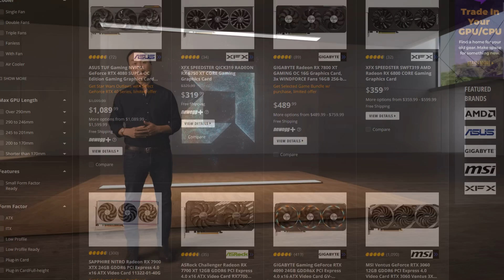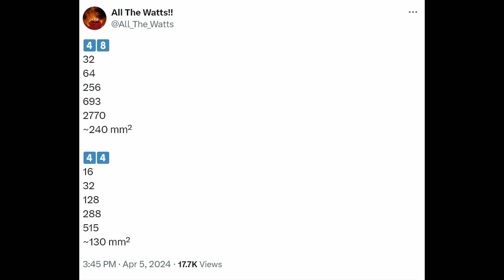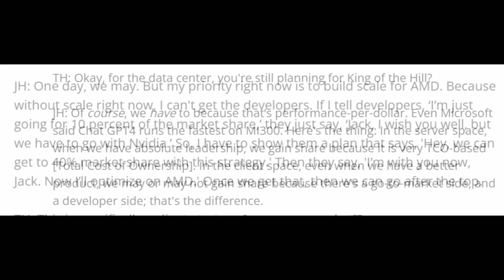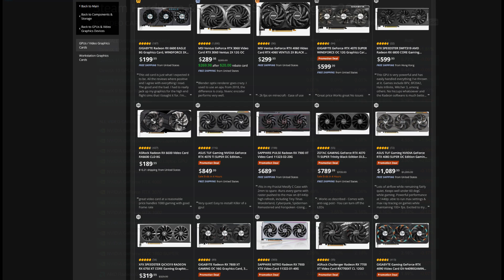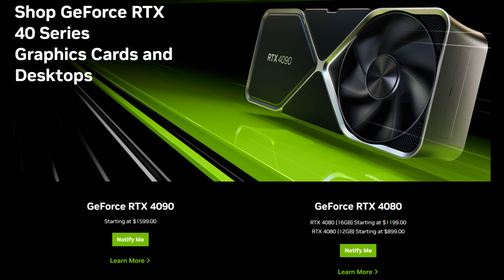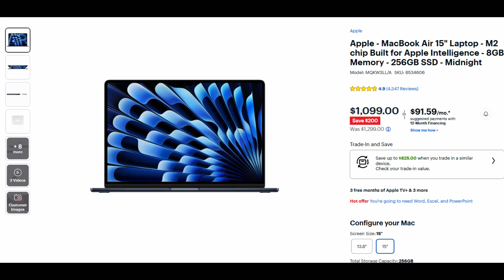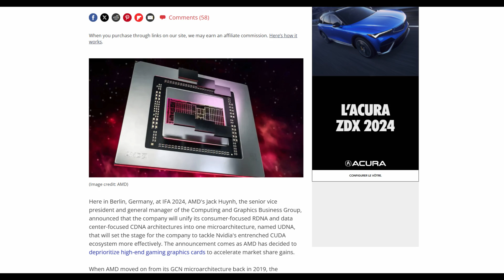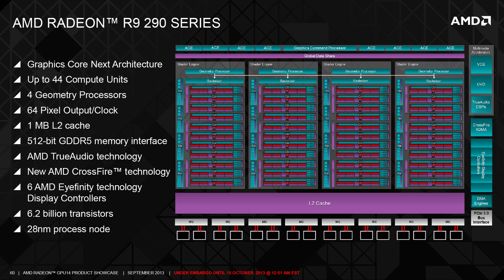AMD RX 8800XT a GIANT Leap for Mainstream Gamers! - The UDNA Strategy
In today’s video, we’ll be discussing AMD’s bold new direction with their RDNA4 architecture and the introduction of the RX 8800XT. With promises of RTX 4080-level performance at a mainstream price point, AMD seems poised to capture the attention of gamers who’ve been waiting for a more affordable high-performance GPU. But is this move part of a well-thought-out plan or just damage control for their shifting priorities? I’ll be breaking down the contradictions in their messaging, exploring the unification of RDNA and CDNA into UDNA, and why this shift might reveal AMD’s true focus on AI and HPC, with gaming being a secondary priority. We’ll also discuss whether this strategy will truly benefit the gaming community or if it’s just a PR move to mask deeper issues.

TEST SPECS
CPU: INTEL CORE i9-13900K
Overclock Settings: P-Cores 5.7GHz, E-Cores 4.6GHz, Ring 5GHz
Cooler: MSI E360
Motherboard: MSI Z790 CARBON MAX WIFI ITX
RAM: PATRIOT VIPER XTREME 5 7600MT/s C36
GPU: MSI RTX 4090 GAMING X TRIO (Core +205, Memory +1500)
Storage: CORSAIR MP600 PRO LPX 4TB GEN 4
PSU: EVGA G3 1000